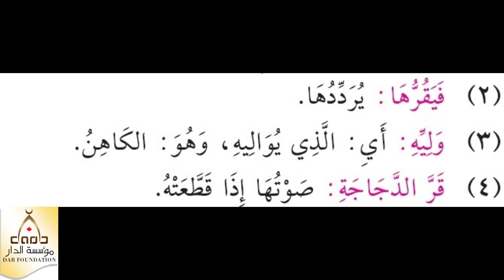44 - باب الكهانة - الشيخ ياسر الباز - كتاب الجامع لما في الصحيحي